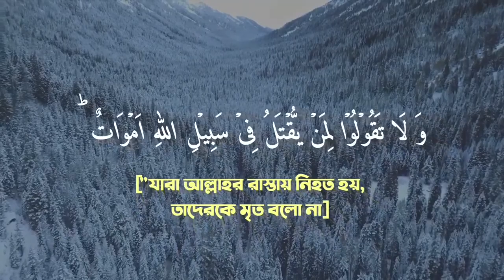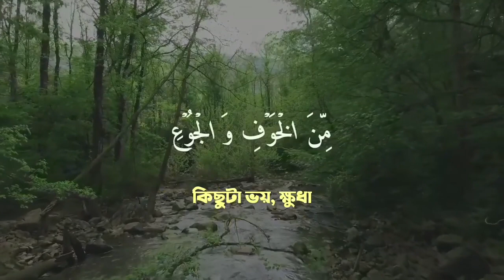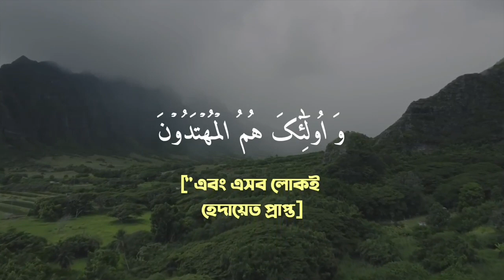সূরা আল-বাকারা আয়াত=১৫২-১৫৭ SURAH AL-BAKARA AYAT=152-157